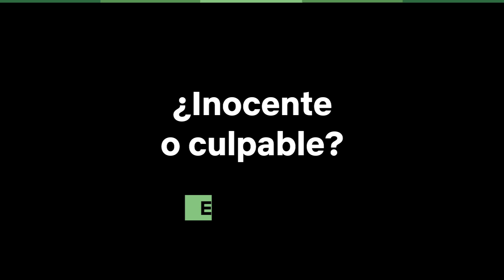Los protagonistas de EL INOCENTE también son culpables | Netflix España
Saber guardar secretos, elegir qué ver, dejar una serie a medias, tener más de 100 mails sin responder... Mario Casas, Aura Garrido, Alexandra Jiménez, José Coronado, Martina Gusmán, Juana Acosta y Miki Esparbé son culpables de algunas de estas cosas y aquí lo cuentan.

Una muerte accidental arrastra a un hombre a un turbio mundo de intrigas y asesinatos. Cuando por fin encuentra el amor y la libertad, una llamada resucita su pesadilla.